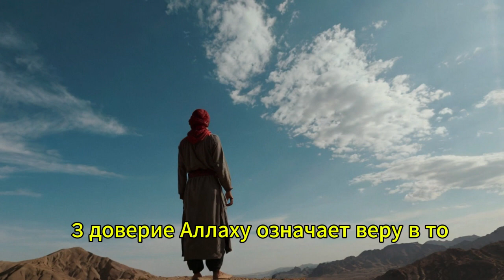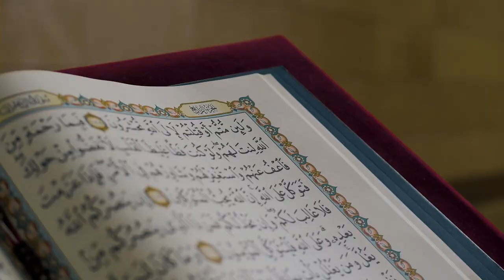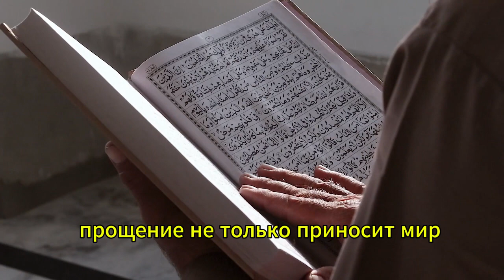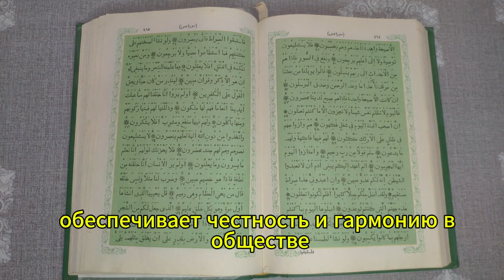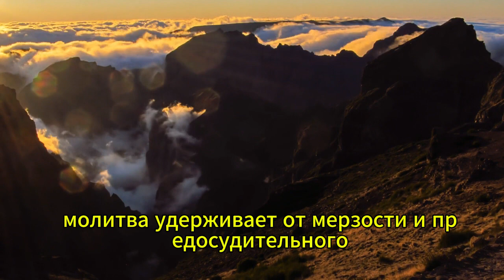10 исламских жизненных уроков, которые решат 93% ваших проблем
10 исламских жизненных уроков, которые решат 93% ваших проблем